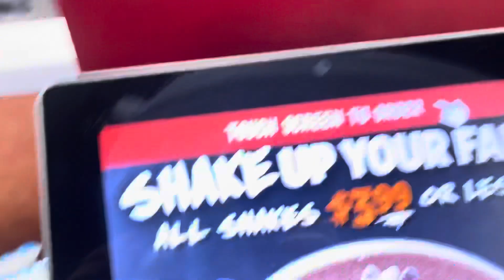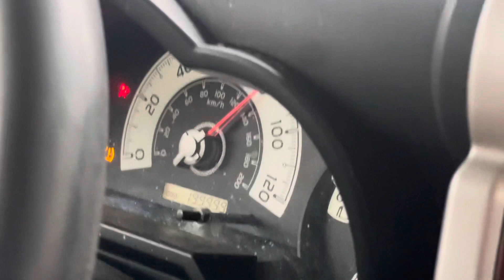VLOGMAS DAY 22 - Leaving Boston!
Follow along my travels down South to see my family!